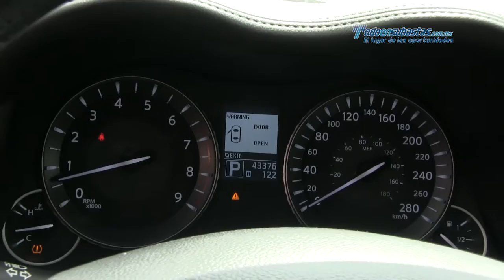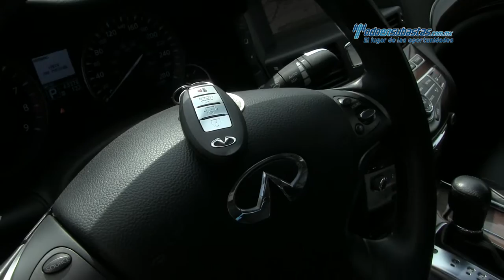Infiniti - M56 v8 2012 - CM700038